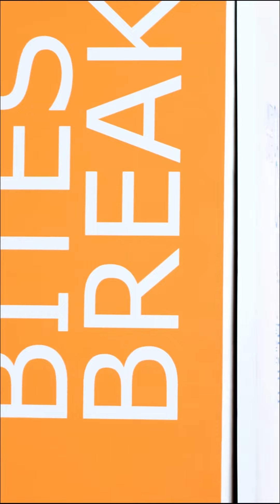Bites&Break @Dafam Express Jaksa Jakarta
Simple yet practical, affordable equipment of self service within the multi function area. Specially designed with no frills to support visitor’s express movement.

Jalan Jaksa No. 27-29 Kebon Sirih